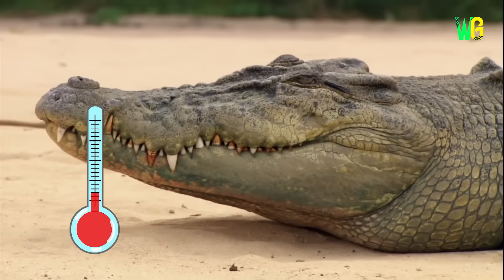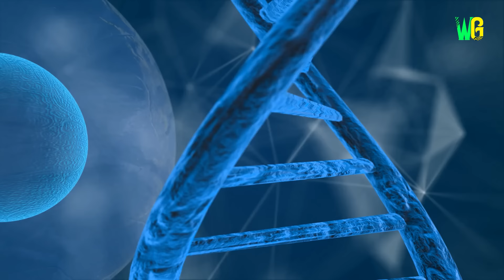दुनिया थर्राती थी Titanoboa के नाम से | Mysteries of World's Biggest Snake - Titanoboa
प्राचीन दुनिया का सबसे बड़ा सांप | दुनिया थर्राती थी इस सांप के नाम से | Titanoboa के बारे में सब कुछ जो आप जानना चाहते हैं | दुनिया के सबसे विशाल सांप के रहस्य | कौन था Titanoboa? | अमेज़न के जंगलों का यमराज | तो क्या वापिस आएगा ये शैतान | सांपों का बेताज बादशाह | Titanoboa के खौफ की कहानी | आखिर कैसे ख़त्म हो गया Titanoboa | Titanoboa के उदय की दास्तान | इतना बड़ा सांप सपने में भी नहीं देखा होगा | दुनिया का सबसे भीमकाय सांप | सबसे विशाल सांप | Amazon के जंगलों का सबसे बड़ा सांप | मगरमच्छ खा जाने वाला सांप

Mysteries of world's biggest snake - Titanoboa | What If Titanoboa Snake Didn't Go Extinct? | Time Period when they used to live on Earth | Places Where they Used to Live | When did these snakes discover | Size of Titanoboa | Titanoboa’s Love with water bodies | Hunting techniques of titanoboa | Diet of Titanoboa | How did Titanoboa grow so big? | How did Titanoboa go extinct | mystery of the world's largest snake titanoboa, biggest snake |  The Biggest Snake That Ever Existed!